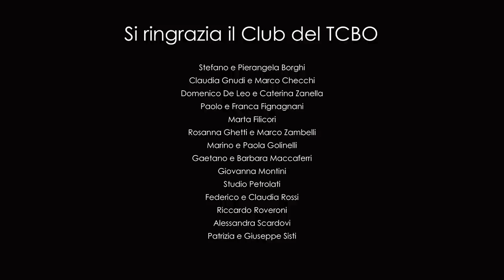L’Ottocento tra Europa e Stati Uniti d'America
CORO MASCHILE DEL TEATRO COMUNALE DI BOLOGNA
CRISTINA GIARDINI pianoforte
ALBERTO MALAZZI maestro del coro

PROGRAMMA

… LA NATURA

FRANZ SCHUBERT
Widerspruch D. 865
Die Nacht D. 983 n. 4
HECTOR SALOMON
L’Orage
FRANZ SCHUBERT
Der Gondelfahrer D. 809
Das Dörfchen D. 641

… LA PATRIA

HECTOR BERLIOZ
Le Chant des Bretons
GIUSEPPE VERDI
Euterpe Patria

… AN AMERICAN SONGBOOK

STEPHEN FOSTER
Jeanie with the light brown hair
Some folks
Ring ring de banjo
Beautiful dreamer
Oh, Susanna